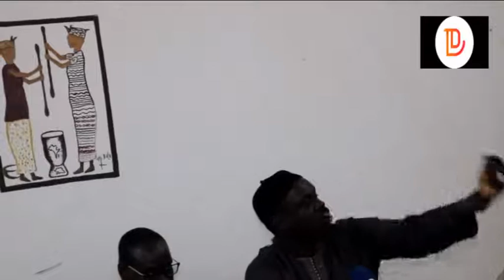2émé PARTIE CDD GAMOU THIERNO A NIANG DAHRA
Le Gamou de Thierno Amadou Niang qui sera présidé par le khalife général  de la famille omarienne Thierno Bassirou Tall sera célébré le 15 février 2020 chez lui qu quartier Nguenenéne de Dahra. Un CDD avait été organisé à cet effet par le Préfet Mbassa Séne du département de linguère. Regardez les réponses des différents chefs de service.